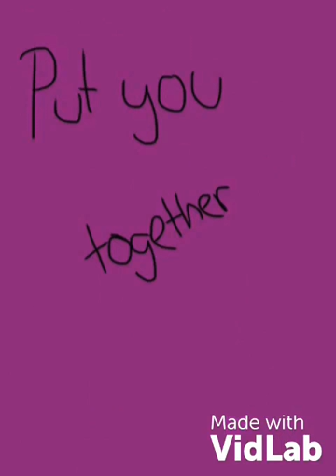Teddy Bear ~Meme~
Heyyyy

The audio was being a bitch today btw